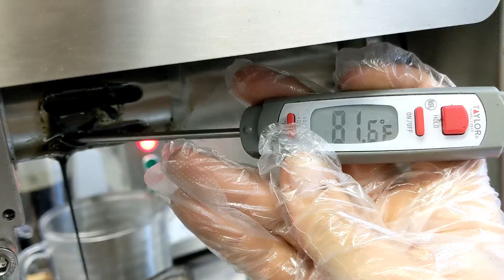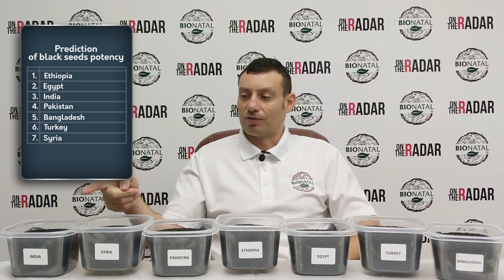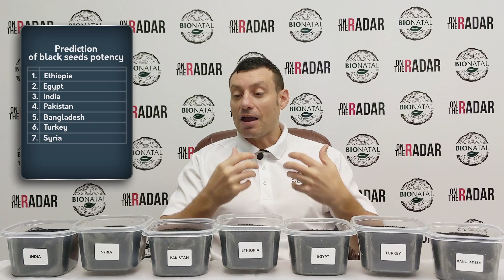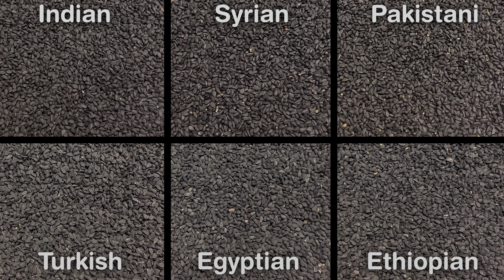Compare All Black Seeds on Earth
Do you think is it possible to find out the potency of the Nigella Sativa seeds just by the color? Yes and not! Do you want to see why? Watch this video and you will know that all Nigella Sativa seeds that used from the black seed oil extraction are classified on a few groups of look.